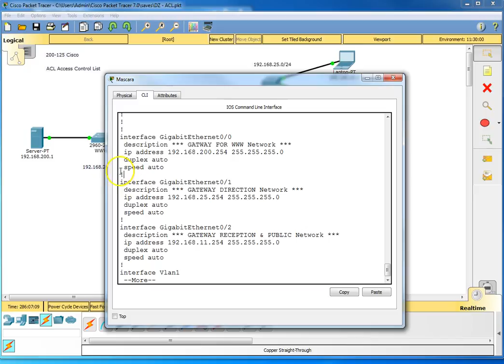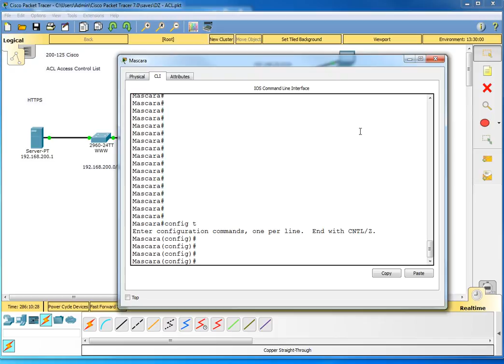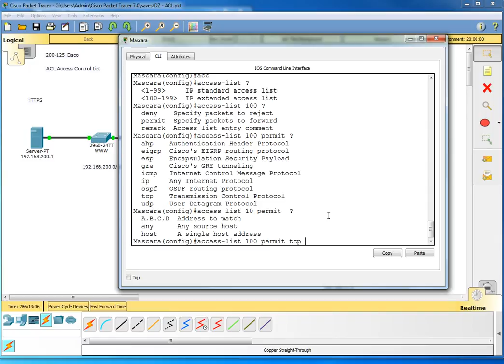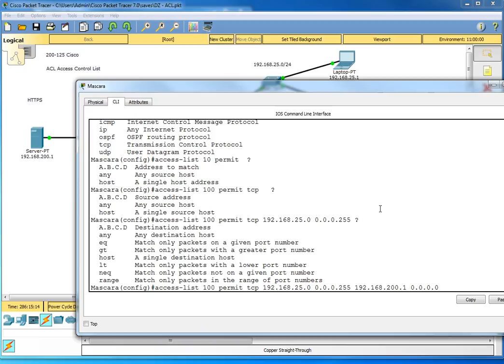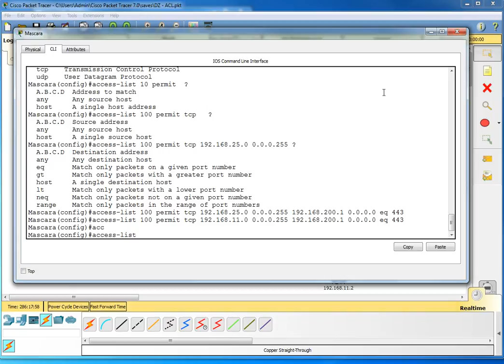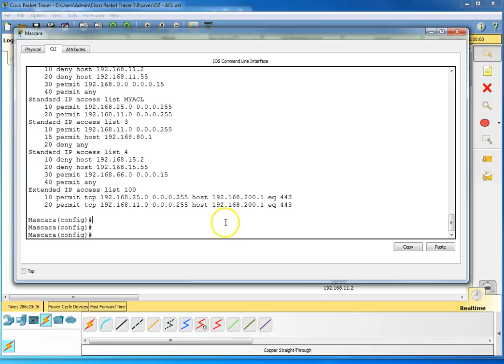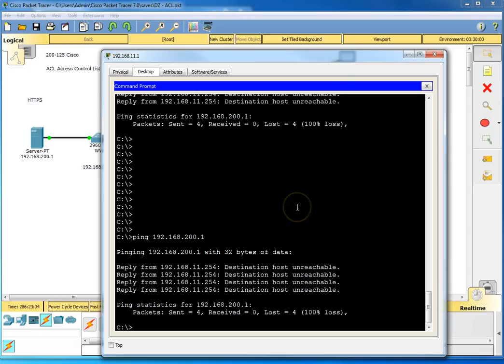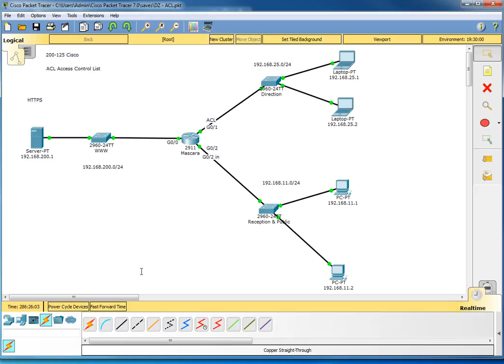extended ACLs (numbered) (In Algerian Arabic) - علم الشبكة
Creation and application of an extended ACL